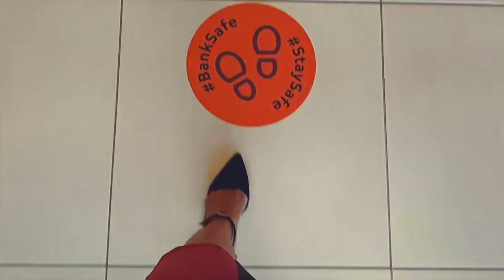Absa Bank Botswana - Thank you to everyone still getting things done. Your Africanacity inspires us.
Absa Bank Botswana
Thank You to everyone still getting things done. Your Africanacity inspires us.